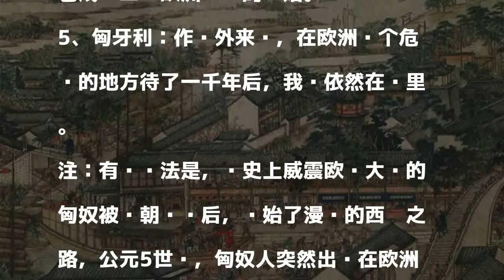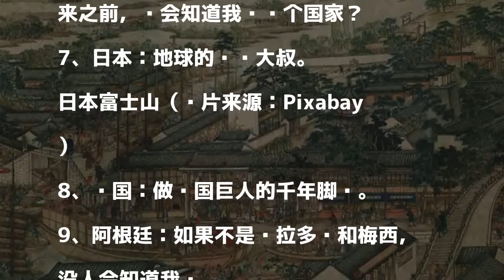一句话概括你们国家的历史 各国网民的神回复笑炸了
發表評論評論如下。